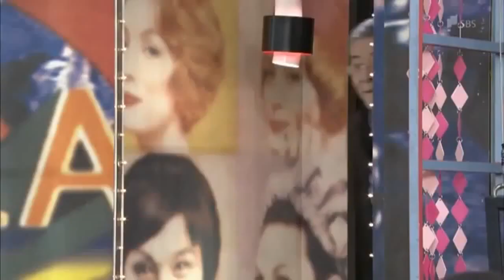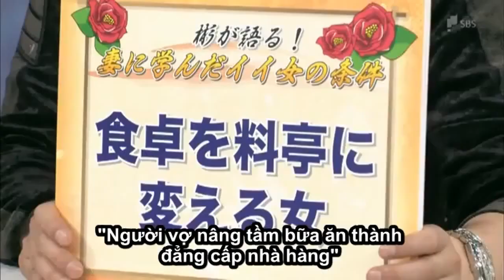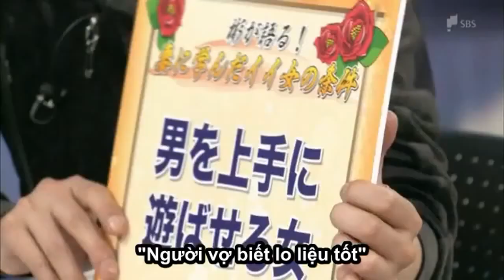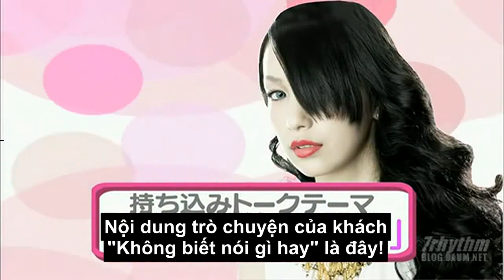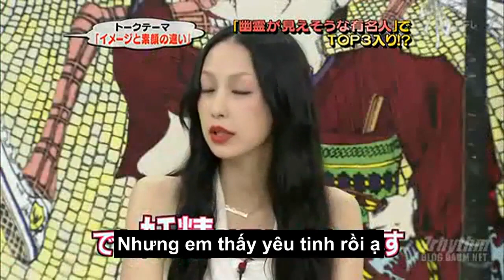Over Load (Mika Nakashima) 中島美嘉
Full: mega.nz/file/sQ92QQIa#bMMpevViIoguFXI4Z3wl3EktkKNzMRMv-AZbr_eC0ws
Full live: mega.nz/file/1J8yxbIC#72zmoCncq0tyIlrQOq-8YWoxmV1e7THDXSpJyU3GloI
"Over Load" là đĩa đơn thứ 28 của Nakashima Mika, phát hành ngày 13/05/2009, đạt hạng 8 BXH Oricon, được dùng làm nhạc quảng cáo sản phẩm Lipton Lemon. Nội dung MV là cảm giác bất an khi bị cuốn vào lối mòn cuộc sống, không thoát ra được dù đã mở hết mọi cánh cửa.
Trích các chương trình chị quảng bá cho đĩa đơn:
-Utaban phát sóng ngày 17/5/2009
-Music Fighters phát sóng ngày 16/5/2009
-MTV STUDENT VOICE AWARDS 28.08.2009 (Over Load + Candy Girl)
-Wednesday Jpop phát sóng ngày 4/11/2009 (Candy Girl + Nagareboshi + Over Load)
-Music Station phát sóng ngày 15/5/2009
-Ending TRUST OUR VOICE TOUR 2009
Nguồn: Kumonoito.net
**Một số thông tin về người tí hon Chiisai Oji-san: là một truyền thuyết đô thị lưu truyền rộng rãi tại Nhật Bản, đó là người tí hon có ngoại hình của ông chú trung niên. Các nhân chứng mô tả chú cao khoảng 8-20 cm, gặp khi bám ở cửa sổ, trong toilet, núp trong cái lon rỗng trên đường, trên cây, bên trong những ngôi đền chùa… Có người nói Đền Omiya Hachimangu ở Tokyo là nơi ở của các chú. Người ta nói rằng gặp chú lùn là một điềm may mắn, thậm chí có doanh nghiệp còn dùng hình ảnh của chú để kinh doanh. Các nghệ sỹ, nhà văn, nhà thơ, người mẫu… có đặc điểm là thường xuất hiện trên TV, họ đã kể lại những lần bắt gặp càng làm cho chú nổi tiếng hơn, như: Shaku Yumiko, Okada Junichi (V6), Kurose Jun, Moriman, Tokita Reiko, Matoba Koji, Minami Marika, Yamaguchi Bintaro, Watanabe Toru, Inagawa Junji, Oshima Yuko (AKB48), Ono Erena, Kinoshita Yukina, Kuramochi Asuka (AKB48), Koike Eiko, Chiaki, Nagase Tomoya (TOKIO), Hamada Masatoshi, Hirayama Aya, Matsushima Hatsune, Mizuki Shigeru, Mori Kumiko, Yanagihara Kanako… Có người nói đó có thể là ảo giác gây ra bởi sự suy kiệt cả thể chất và tinh thần, bởi hầu hết những lần chứng kiến đều vào lúc chuẩn bị đi ngủ hoặc nửa đêm. Người ta nói đó có thể là tiên ông, kappa, người ngoài hành tinh, hoặc có thể do nhìn nhầm từ các loại côn trùng. Mặt khác có ý kiến cho rằng không thể phủ nhận những người tí hon này bằng thuyết ảo giác, vì truyền thuyết về những người lùn như “Koropokuru” thực sự được truyền miệng từ thời xa xưa.
**Ngoài ra, Trích một số BXH ngộ hơi ngộ có Mika (chỉ đến 2012):
Diễn viên hợp với vai bí ẩn?
01 – (08211) – Nakashima Mika (Dù chị không phải diễn viên chuyên nghiệp)
02 – (04967) – Other (not listed)
03 – (04759) – Kimura Tae
04 – (04528) – Kuroki Meisa
05 – (04520) – Kuriyama Chiaki
Nữ nghệ sĩ rất hợp với hình tượng mèo?
01 – (02515) – Nakashima Mika
02 – (02491) – Becky
03 – (02309) – Hamasaki Ayumi
04 – (01451) – Kaito Aiko
05 – (01012) – Sato Eriko
Diễn viên hợp với không khí người Ả rập?
01 – (06376) – Kuroki Meisa
02 – (03080) – Kuriyama Chiaki
03 – (02956) – Nakashima Mika
04 – (02646) – Kashii Yuu
05 – (01511) – Yamada Yuu
Nghệ sĩ có thể xỉu dưới ánh nắng nhẹ nhất?
01. Nakashima Mika
02. Sugashikao
03. Ninomiya Kazuya (Arashi)
04. Hujiwara Motoo (Bump of Chicken)
05. GACKT
Nghệ sĩ có thể xỉu khi tắm lâu?
#1 ... Kuroki Meisa
#2 ... Nakashima Mika
#3 ... Ito Ichiro (guitarist của nhóm Every Little Thing)
#4 ... Ninomiya Kazuya (Arashi)
#5 ... Yoona (SNSD)
Xếp hạng "Nhạc phẩm mùa đông” (từ RecoChoku)
#1 "Yuki no Hana" Nakashima Mika (2003)
#2 "Konayuki" Remioromen (2005)
#3 "Snow Smile" Bump Of Chicken (2002)
#4 "Lovers Again" Exile (2007)
#5 "Dear Snow" Arashi (2010)
Nghệ sĩ nữ hợp với ballad nhất… (CDTV, 23/10/2011)
01 JUJU
02 YUI
03 Nakashima MIka
04 Hamasaki Ayumi
05 Koda Kumi
"Nghệ sĩ rất thương yêu mẹ?"
01 Fukuyama Masaharu
02 aiko
03 A~Chan (Perfume)
04 Nakashima Mika
05 Becky
Xếp hạng quảng cáo truyền hình phổ biến...26.11.2011
01. Kichise Michiko ... Econavi2
02. Nakashima Mika ... Sheen
03. Arashi ... Mariokart7
04. Arashi ... Au
05. Ayase Haruka ... KFC
Giải thường “Nữ nghệ sỹ được yêu thích năm 2012" của Oricon
01 Amuro Namie
02 Shiina Ringo
03 aiko
04 YUKI
05 Utada Hikaru
06 YUI
07 Yoshioka Kiyoe (Ikimonogakari)
08 Nakashima Mika
09 Yoshida Miwa (Dreams Come True)
10 AI
Top 10 nữ diễn viên chính thu hút được nhiều khán giả nhất kể từ năm 1980 (Weekly Gendai, ấn bản 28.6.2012, toàn bộ danh sách là diễn viên nổi tiếng, chỉ có chị là ca sỹ lọt BXH này)
# 01 Miyamoto Nobuko (12 triệu)
# 02 Inoue Mao
# 03 Ueno Juri
# 04 Aragaki Yui
# 05 Nakama Yukie
# 06 Takeuchi Yuuko
# 07 Shinohara Ryoko
# 08 Yoshinaga Sayuri
# 09 Nakashima Mika
# 10 Matsu Takako
# 10 Adachi Yumi
BXH Oricon Style tháng 5/2006 Nghệ sỹ Sexy nhất:
1. Koda Kumi
2. Mika Nakashima
3. Ayumi Hamasaki
4. Namie Amuro
Nghệ sỹ Cool nhất:
1. Mika Nakashima
2. Namie Amuro
3. Ayumi Hamasaki
4. Koda Kumi